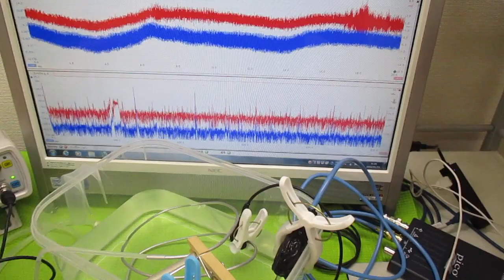オリジナル超音波システムの開発技術（音響流制御） ultrasonic-labo